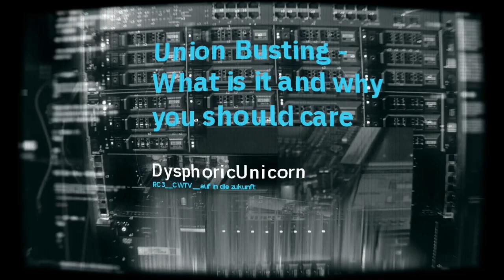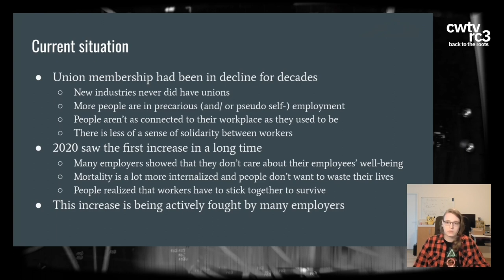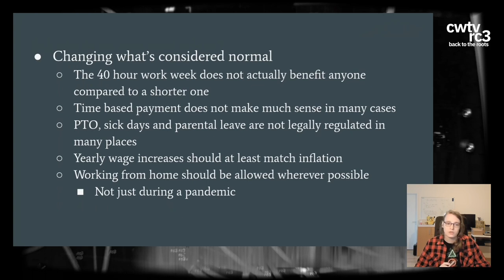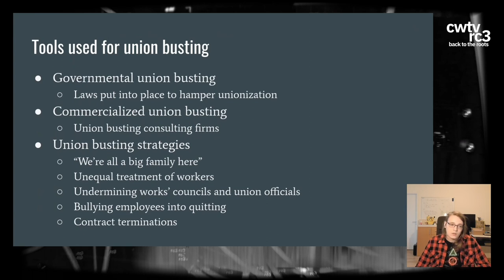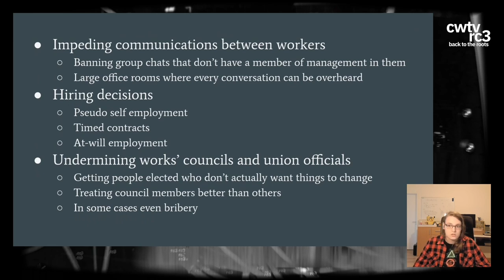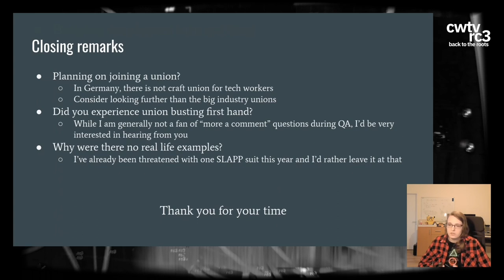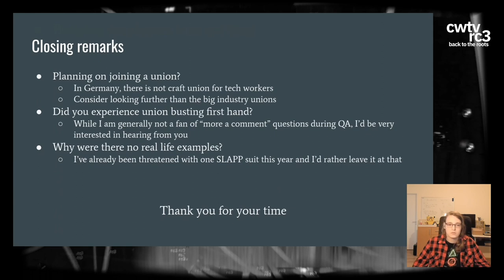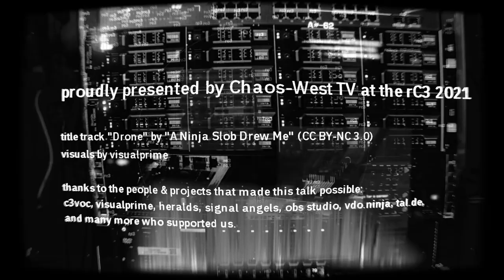rC3 2021 Union Busting -What is it and why you should care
The last two years where pretty darn terrible, but one of the things that provided hope was a growing solidarity between workers.
Sadly this was also met with enormous repression.
In this talk I want to show why we need unions and how we're prevented from getting them.

2021 is finally coming to a close.
It's been a tumultuous year for pretty much everyone on the planet.
The ongoing global pandemic is showing people how fragile their life is and how everything can change for the worse in a really short amount of time.
In addition to that, many people were shown just how little they matter to their employers.
Being forced to work in unsafe conditions without being provided sufficient PPE or "just" having to be more productive than ever while the whole world seems to be burning.
Many are realizing that they do not want to go on like this and try to fight back.

This talk will be split into two main parts: Why we need unions, even if we're doing well in our jobs and how unionization is prevented from unethical employers and governments.

## Why do we need unions?
I think it's safe to say that many people listening to this talk will be working in the tech industry.
This is an industry where we are comparatively well compensated and have decent working conditions.
Most of us were able to work from home during the pandemic and stay safe.

But that does not mean we should not fight to improve conditions.
Not just for ourselves but also those (inside and outside the industry) who are less privileged.

[Polls show] that people spend less than 3 hours of the average 8 hour work day being actively productive.
Still, the economy is not breaking apart, our computer systems seem about as stable as computer systems can be and new, innovative things are being invented.
So why is it normal to spend 40 hours a week not doing what you want to but instead staring unproductively at a screen because you just can't focus more than 3 hours?
Why does one have to take a substantial pay cut if they want to spend less time like this [and be at least as productive as normally]
This is just one of the many things that we would be able to change if we worked together.

In addition to improving our own lives, privileged people have the duty to normalize standing together in solidarity and stand together with marginalized people who are treated considerably worse.
Racism, ableism, hate against trans people and unequal pay are part of the work lives of millions of people.
This has to change and the best way to do so is to show employers that not doing anything will hurt them because they won't be able to keep their employees and have no one left who's work they can profit off.

## Union busting
When workers started to organize, employers where quick to try and put an end to this.
Union busting was attempted at some of the largest tech companies as well as against workers in more precarious fields like food delivery.
While our work days look totally different, the tactics used to stop us from unionizing are largely the same.

Oftentimes union busting is not as obvious as firing the workers who try to start a council, but rather takes the form of more hidden ways such as lower performance reviews and attempts to create disdain between the workers.
Knowing these tactics (and how legal they are) is important if we want to fight back.

DysphoricUnicorn

rc3-2021-import AufindieZukunft!